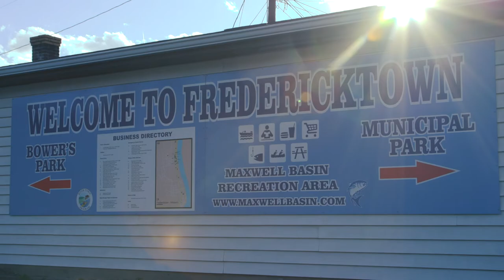Welcome to the Mid Mon Valley Water Trail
C’Mon down to the Mon!

The Monongahela River Water Trail offers boating, paddling, fishing, bird watching and more along 70 plus miles of scenic splendor. Float by charming towns, spy bald eagles and water fowl and find adventure around the next bend.

With 20 plus public launches in our river towns, you can always access the river or disembark and enjoy some time in town – eating, antiquing, biking and more.